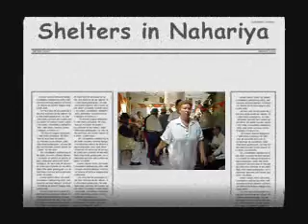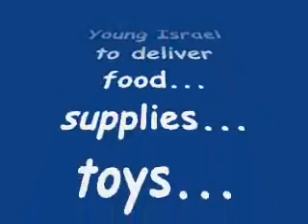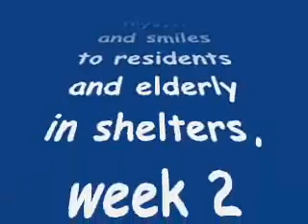In Nahariya Shelters during Lebanon War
A day trip with Young Israel to deliver food, supplies and entertainment to residents in shelters and retirement homes in Nahariya Israel after 2 weeks of war.
Soundtrack: Basin Street Blues, performed by Doctor Jazz, from Ben Yehuda Street Parade (ACUM)
Note: The accordion player was one of the residents.